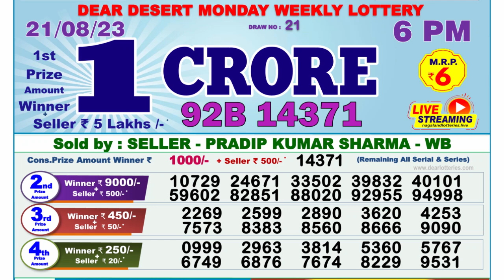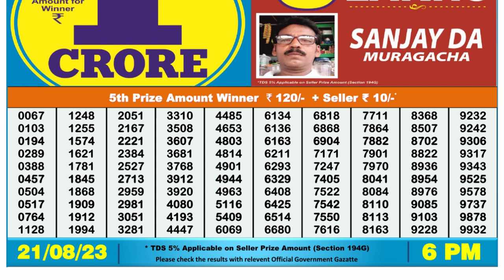🔴 Lottery Sambad Live 06:00pm 21/08/2023 Day Nagaland State Dear Lottery Result Pdf Download